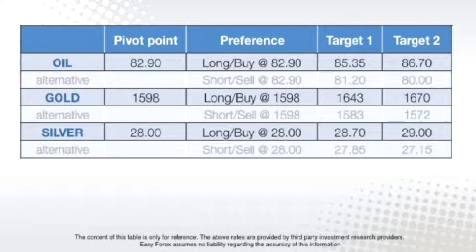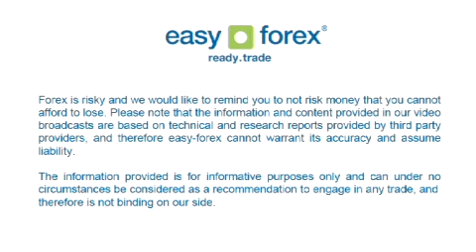Easy Forex Daily Trading Video - June 5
Easy Forex - RBA cuts rates by 25 bps